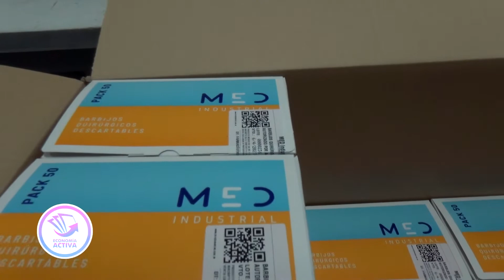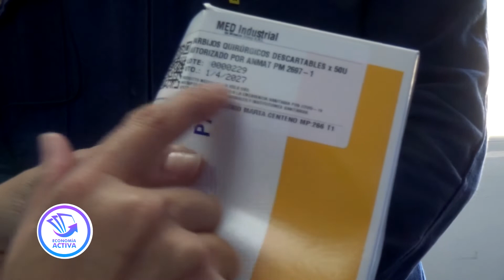ECONOMIA ACTIVA - Programa 7 - 02